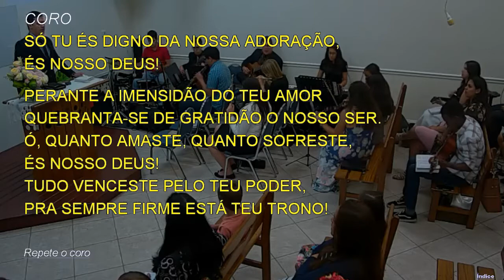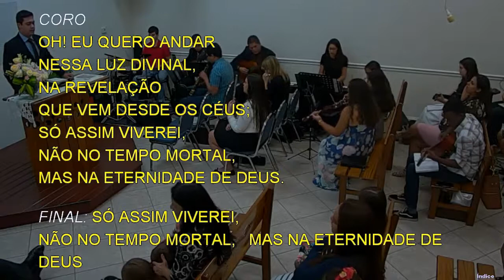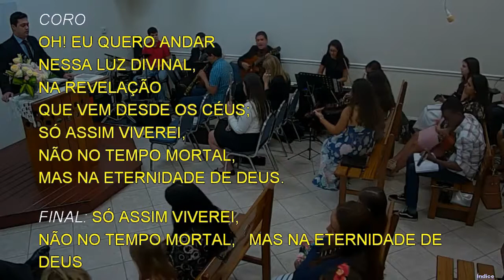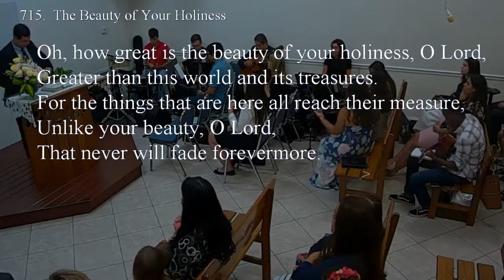Saturday Service (2019-06-22) Maranatha (Pompano Beach, Florida)